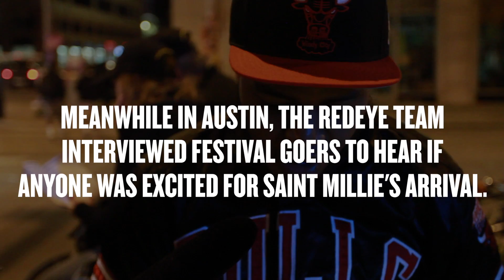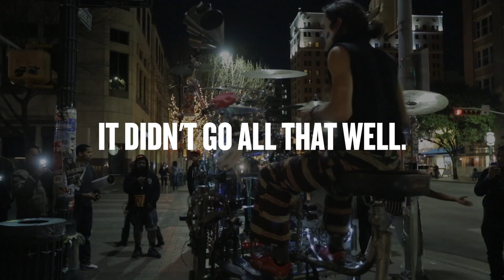"Overwhelmed" - Road to Glory: The Documentary (Episode 3)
Saint Millie gets advice from Andrew Barber and Ty Howard of Fake Shore Drive, who have been to South by Southwest countless times. But the Chicago rapper's flight is delayed 12 hours, forcing Saint Millie to shake off early troubles. The RedEye team interviews concertgoers about their favorite artists, none of which mention Saint Millie's name. And when the 22-year-old musician finally hits the streets of Austin, he's beyond overwhelmed by the size of it all. But nothing shocks him more than when a Forth Worth rapper challenges him to a freestyle battle.